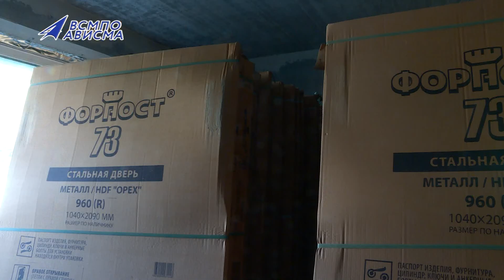Дошли до пятого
Период затишья в "Солнечном", связанный с противоковидными мерами, позади. На строительную площадку вернулся первоначальный – ударный ритм строительства.